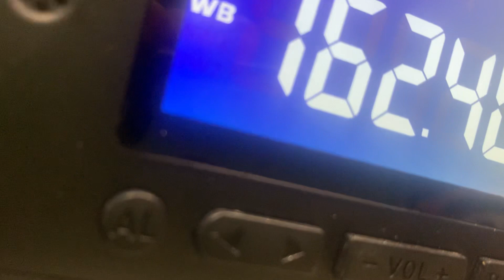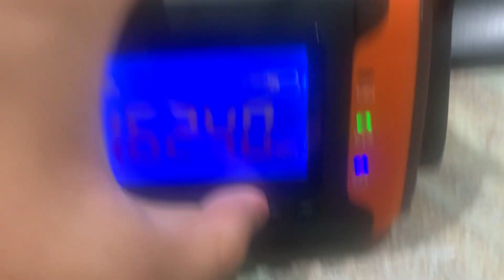SVR (REAL EAS#3160-3161)